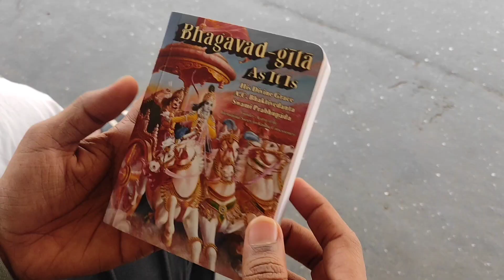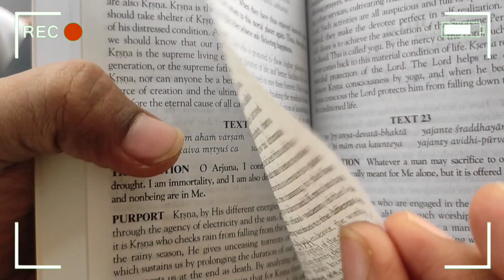"Mini Yatra: Sri Gopalakrishna Temple (Gokul) | Divine Journey" | Hkm Mumbai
"Mini Yatra: Sri Gopalakrishna Temple (Gokul) | Divine Journey" | Hkm Mimbai

Description:
Embark on a soul-stirring mini yatra to the serene Sri Gopalakrishna Temple nestled in the heart of Gokul. Join us as we explore the divine beauty and spiritual significance of this sacred site dedicated to Lord Krishna. Experience the tranquility of the temple grounds, immerse yourself in the enchanting chants, and witness the timeless rituals that have been performed here for generations. Let this virtual journey awaken your devotion and deepen your connection with the divine.

Temple is located in sion - 273, Gokul Marg, Sion East, Sion, Mumbai, Maharashtra 400022